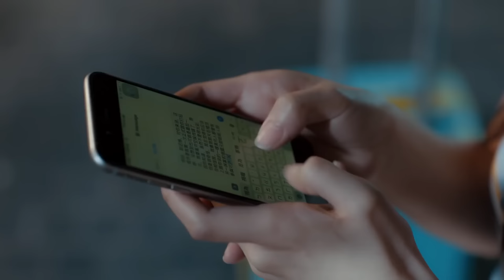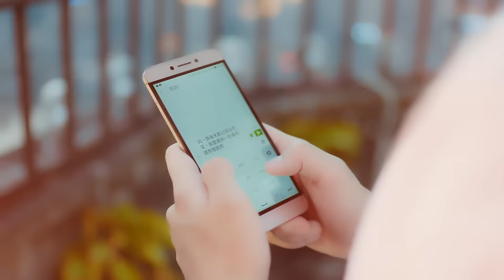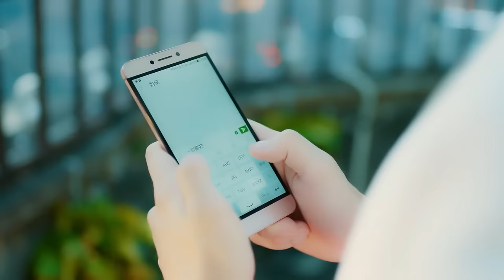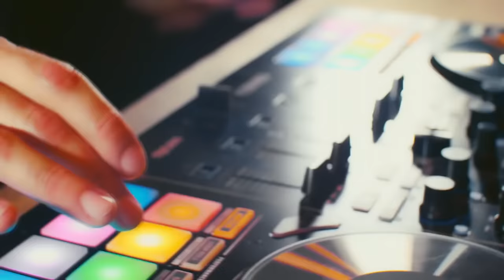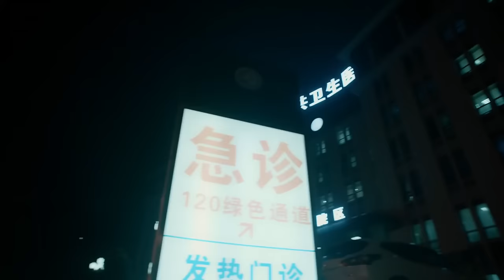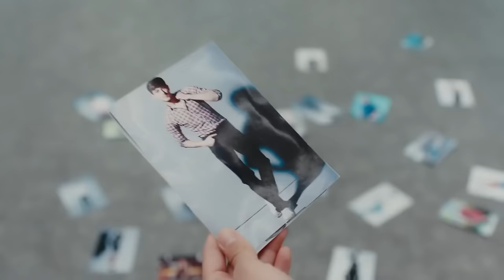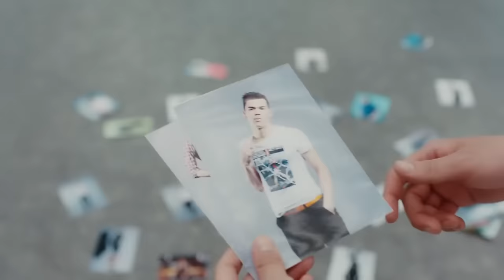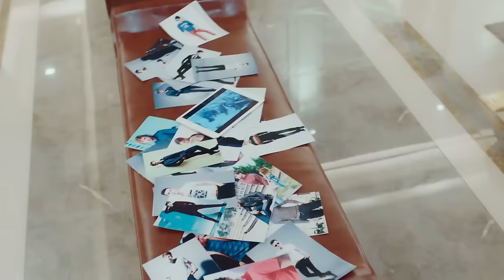【BL电影】帅气攻步步为营的爱情攻势！温柔擦头把男孩撩的疯狂心动🌈同志/同性/耽美/男男/爱情/BOYLOVE/LGBT